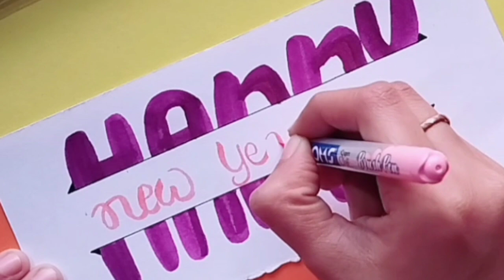3d new year calligraphy idea// doms brushpen// new year art// easy to draw